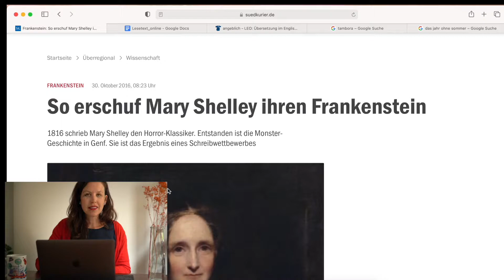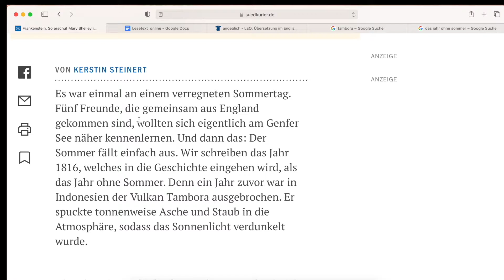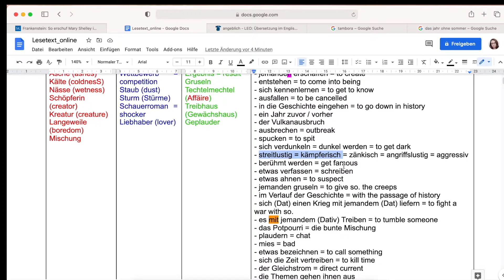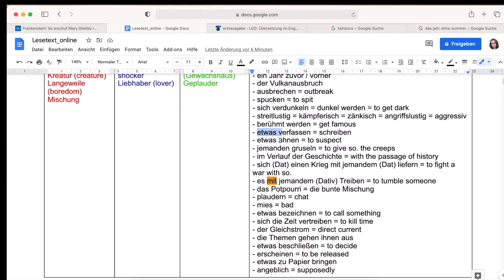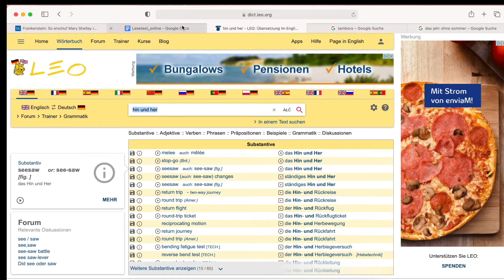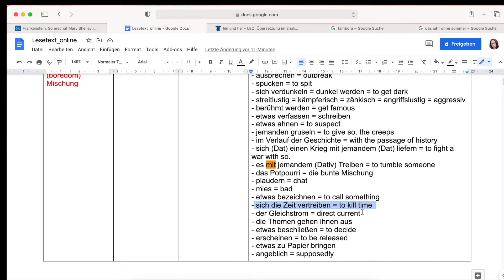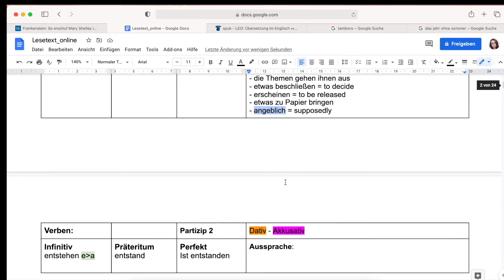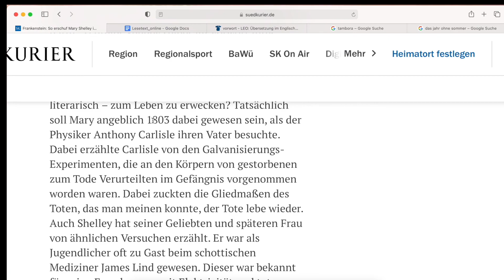Mary Shellye's Frankenstein_German bit by bit_Reading German Articles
Dieses Format ist für Lerner ab dem Niveau B2.

In dem heutigen Lernvideo geht es um Mary Shelley's Buch "Frankenstein" oder "Der moderne Prometheus". Das Buch wurde 1816, im Jahr ohne Sommer am Genfer See geschrieben. Den Artikel, den ich mit euch bespreche habe ich in der Onlineausgabe des deutschen Südkuriers gefunden. Ihr könnt den Artikel unter folgendem Link nachlesen:

This format is for advanced german learners starting from the B2 level.

Todays article is about the novel "Frankenstein" or "The Modern Prometheus" written by English author Mary Shelley. The book was written in the year 1816, in the so called "Year without summer" at the Lake Genf. The german article you can find on the website of "Südkurier". You can follow the link above.